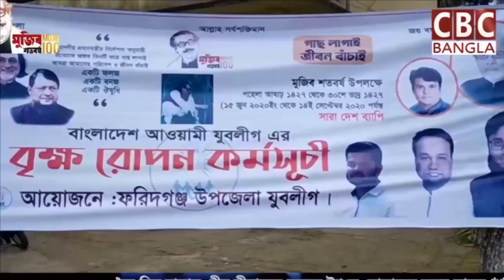খেলা হবে । পুলিশের উপর চতুর্মুখই হামলা